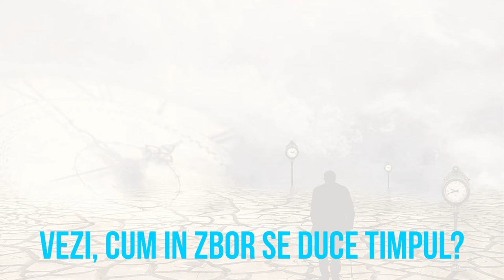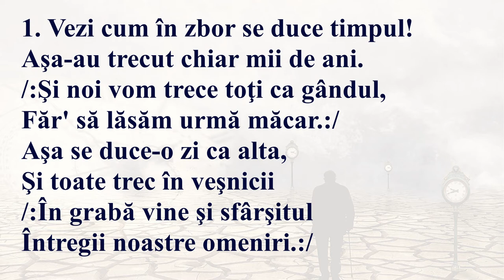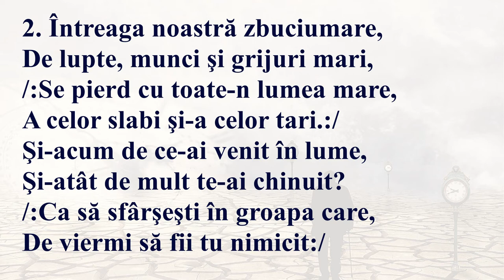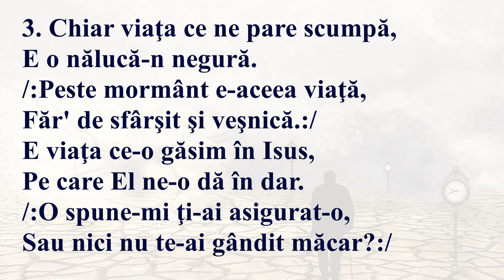Vezi, cum in zbor se duce timpul (Negativ + Cuvinte)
0/04/Carte-de-cantari-gratuita-Scumpa-Golgota.pdf
cântarea nr 531 pagina 729
1. Vezi cum în zbor se duce timpul!
Aşa-au trecut chiar mii de ani.
Şi noi vom trece toţi ca gândul,
Făr' să lăsăm urmă măcar.
Aşa se duce-o zi ca alta,
Şi toate trec în veşnicii
În grabă vine şi sfârşitul
Întregii noastre omeniri.

2. Întreaga noastră zbuciumare,
De lupte, munci şi grijuri mari,
Se pierd cu toate-n lumea mare,
A celor slabi şi-a celor tari.
Şi-acum de ce-ai venit în lume,
Şi-atât de mult te-ai chinuit?
Ca să sfârşeşti în groapa care,
De viermi să fii tu nimicit?

3. Chiar viaţa ce ne pare scumpă,
E o nălucă-n negură.
Peste mormânt e-aceea viaţă,
Făr' de sfârşit şi veşnică.
E viaţa ce-o găsim în Isus,
Pe care El ne-o dă în dar.
O spune-mi ţi-ai asigurat-o,
Sau nici nu te-ai gândit măcar?

I: Aceste versuri au fost scrise de un poet rus căruia Lenin i-a cerut sa scrie niște versuri care să nu conțină numele lui Dumnezeu dar în care să se simtă prezența Duhului Sfânt.